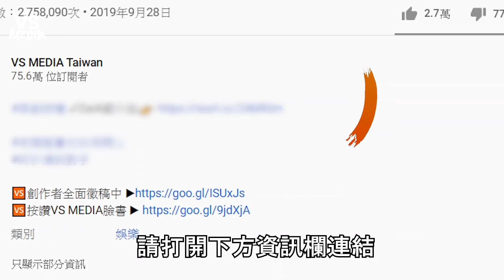一群大學生只穿白T打漆彈！居然打出迷彩渲染效果超帥！《VS MEDIA》